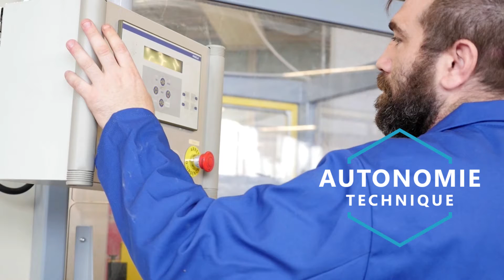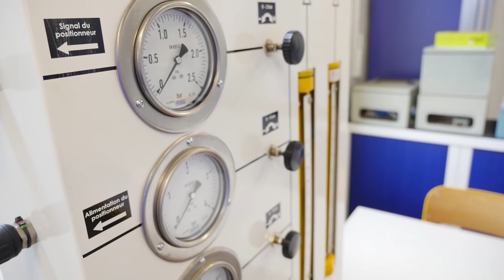CAP CONDUCTEUR D INSTALLATIONS DE PRODUCTION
A Lure (Haute-Saône), dans un atelier pédagogique bien équipé, le Greta Formation 70 propose une formation permettant d’assurer la production industrielle sur un système de transformation, d’élaboration et de conditionnement (automatisé ou non).
Mais aussi de l’approvisionner en matière d’œuvre pour maintenir les flux de production, surveiller le bon déroulement de la fabrication, contrôler la qualité, enregistrer des données garantissant la traçabilité du produit.